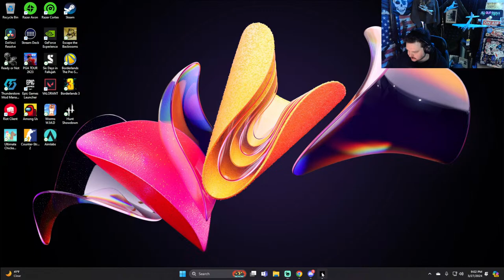🔴 LIVE 🔴 - Hunt Showdown Fun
Small Streamer from Colorado
Enjoys video games, Hunting, Fishing, Camping
Most importantly I'm a Husband and Father of Three